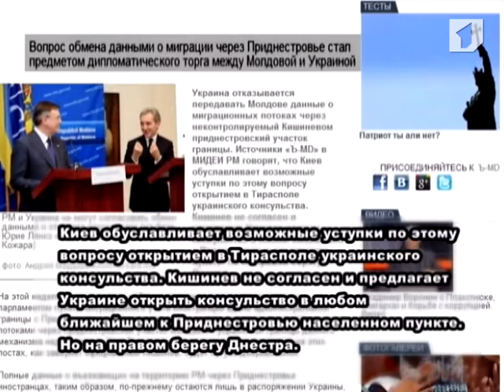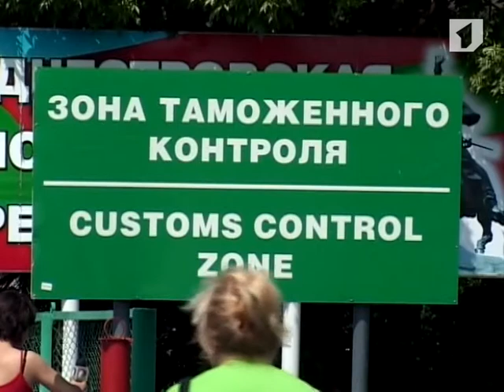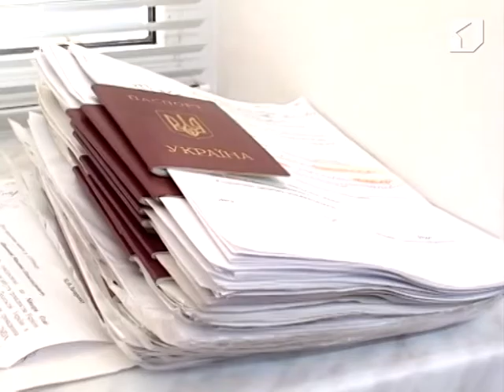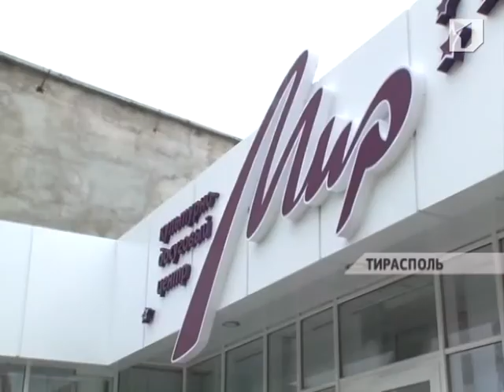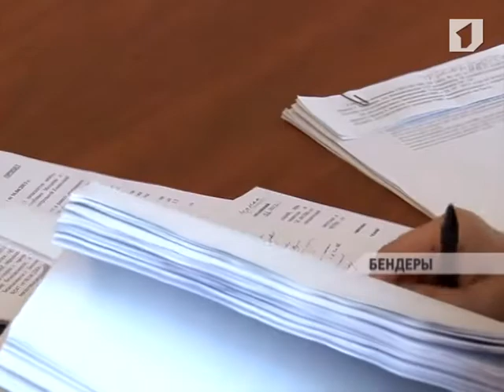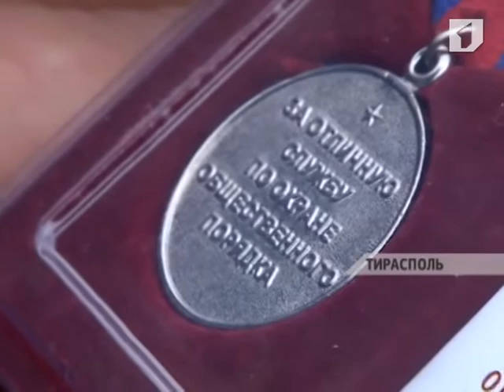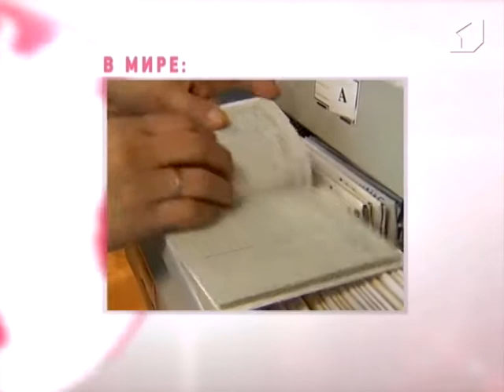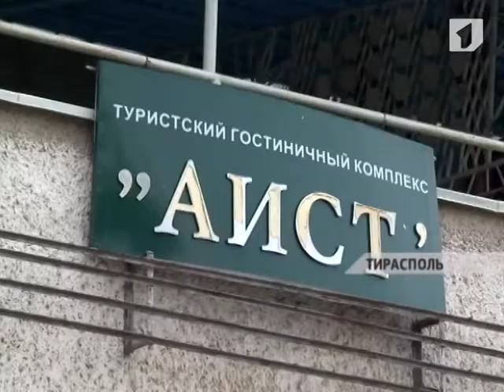Программа "Вовремя" 17/10/13